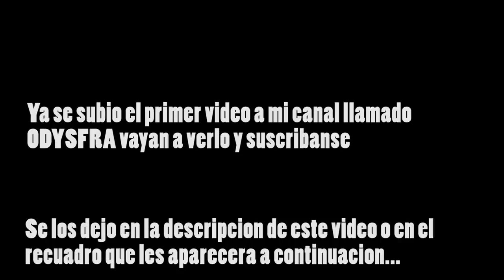LE REGALO LA PIEZA QUE TANTO LE HACIA FALTA A ESTE NIÑO PARA SU BMX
Código UBER $50 de Regalo en tus primeros 3 viajes n6yfuk7aue

Código UBER $50 DE Regalo en tus primeros 3 viajes 6pjhue